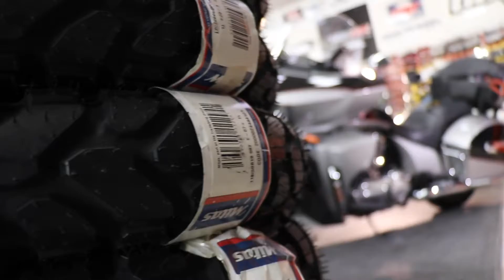Victory Cross Country 1800cc 2017 Deep Review | Al Khubaizi UAE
00:00 - Intro
00:10 - Show the products
00:25 - Telling about product benefits